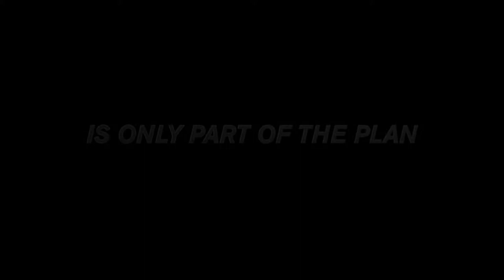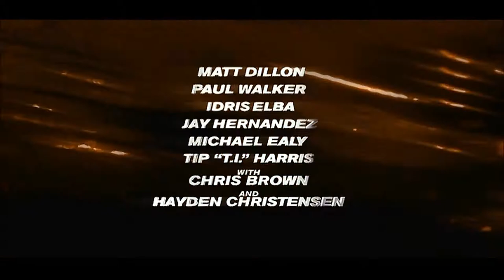Takers (2010) - Trailer